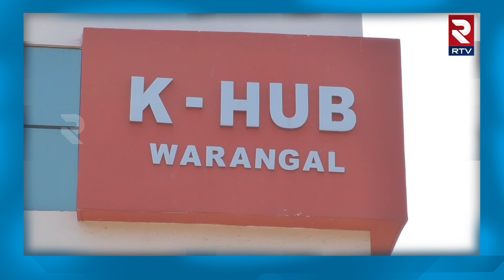Minister Ponguleti Srinivas Reddy | 2 లక్షల ఉద్యోగాలు భర్తీ చేస్తాం | RTV News